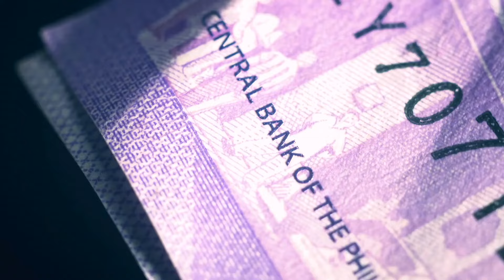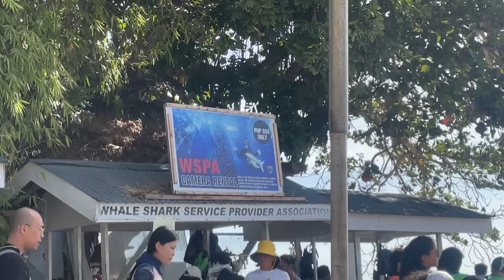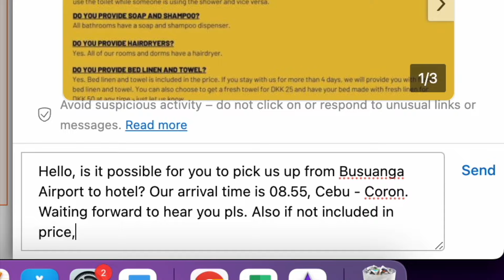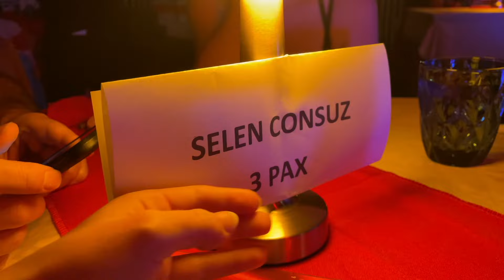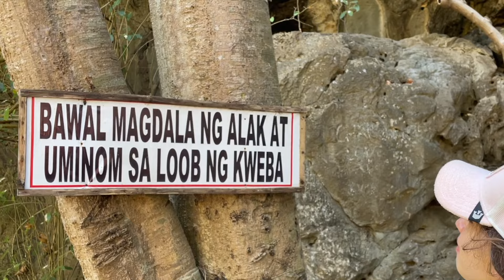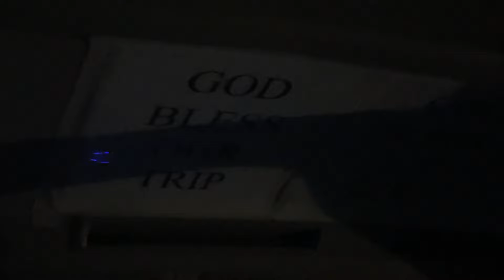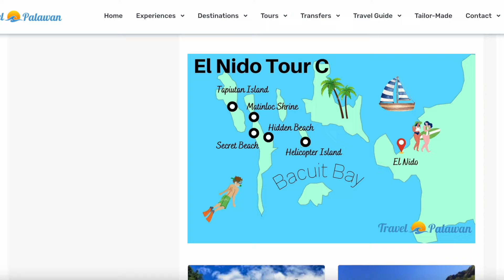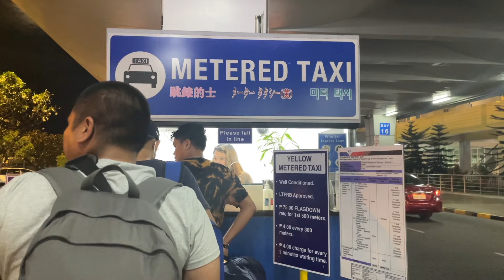FİLİPİNLER VLOG // BAŞTAN SONA FİLİPİNLER REHBERİ (CEBU, CORON, EL NİDO)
Merhabalar Herkese!

Şubat 2024'te gittiğim Filipinler tatilimin vlogunu çektim. Filipinler Pasifik Okyanusu'nun batısında yer alan bir adalar ülkesi.
Biz Birleşik Arap Emirlikleri aktarmalı gittik. Ankara'dan Abu Dhabi'ye; Dubai'den Manila'ya uçuşumuz vardı.
Cebu, Palawan (Coron, El Nido ve Puerto Princesa), ve Manila'yı gezdik.
Cebu'da balinaköpekbalıkları ile yüzme turuna katıldık. Coron'da Super Ultimate Tur yaptık ve Calauit Safari'ye katıldık.
El Nido'nun ikonik Napcan ve Las Cabanas plajlarında bir tam gün geçirdik ve de ünlü A Turunu yaptık.
Şubat ayı sıcak ve yağışsız aylardan biriydi. Filipinlerde sezon aralık ayında başlıyor ve mayısa kadar sürüyor. Sonrasında yağışlı ve tayfunlu sezozn başlıyor.

Watch: AT/youtube
► Listen on Soundcloud: @alexproductionsmusic
Artist: tubebackr
Track: Path Switch